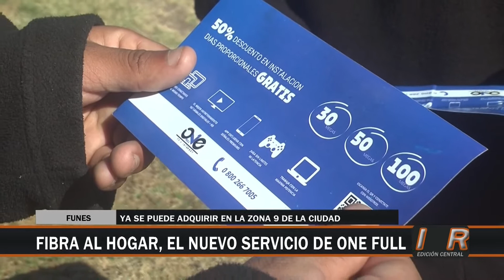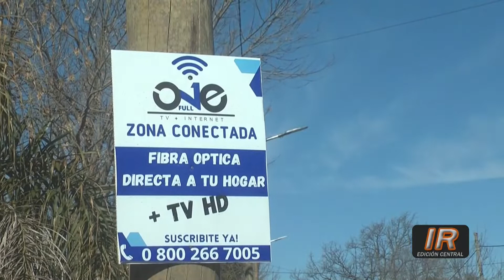Fibra óptica al hogar, la nueva opción de ONE Full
ONE Full continúa avanzado con las labores de tendido de fibra óptica en Funes y con nuevas conexiones a los hogares.